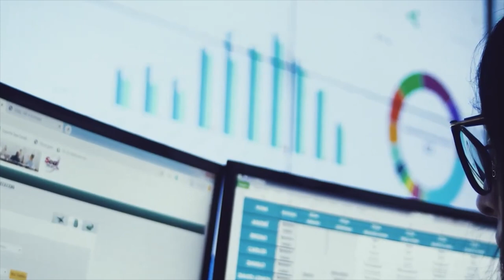Painéis de LED: conheça as principais inovações em torno dessa tecnologia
Uma tendência tecnológica importante, que inclui também os painéis de LED, é a interatividade. A principal diferença entre as mídias 2D e 3D é a adição de profundidade à largura e altura. Ou seja, esta última cria a ilusão de profundidade, proporcionando uma experiência visual mais imersiva e impactante.